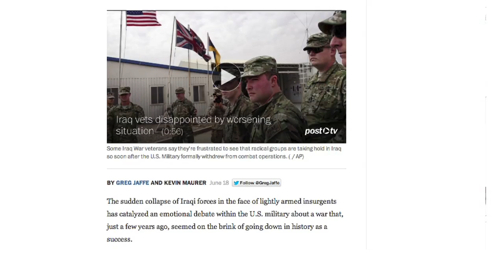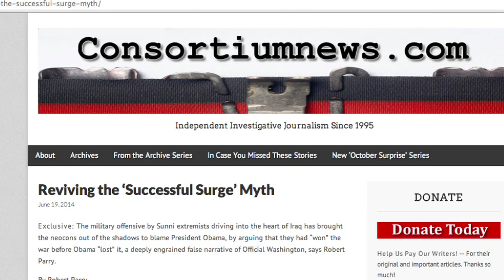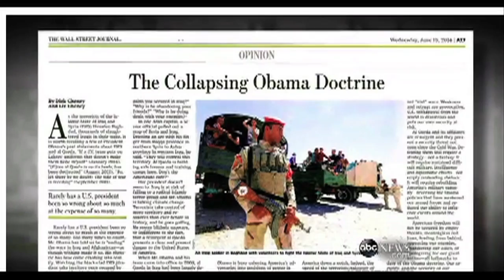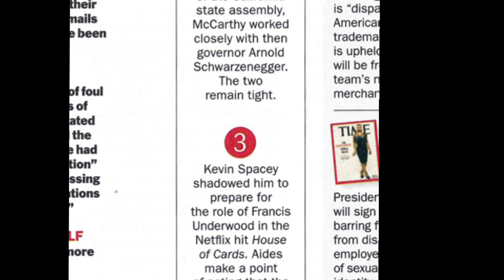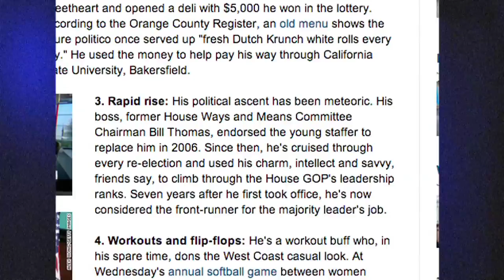FAIR TV June 27, 2014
Iraq Troop Surge Myth, More TV Hawks, News You Can't Use